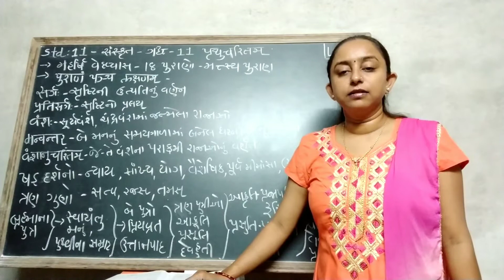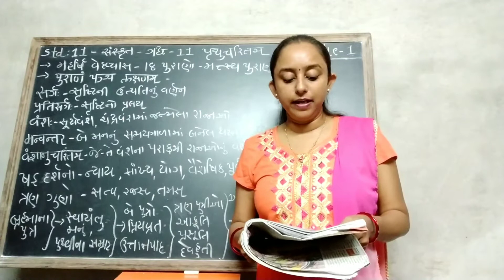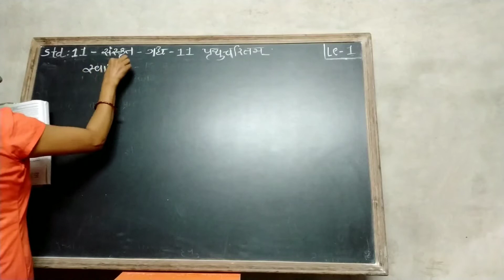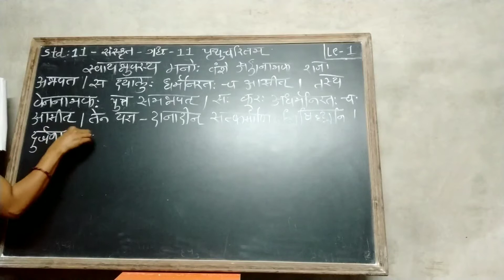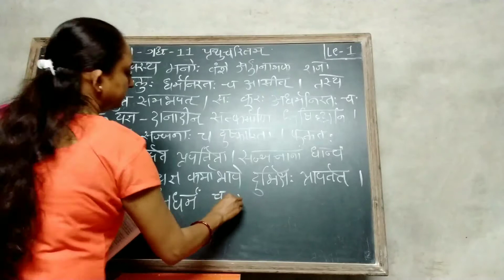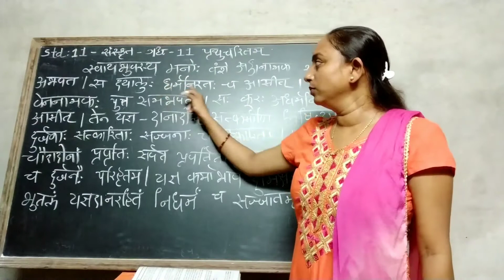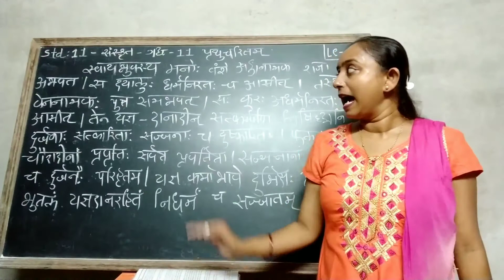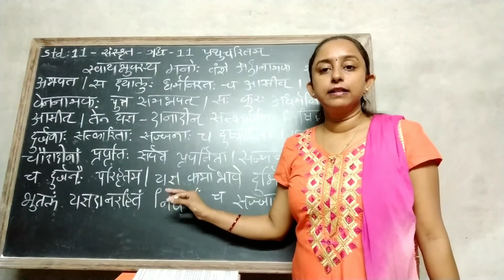11 Arts Sanskrit Ap Ch - 11 Le - 1